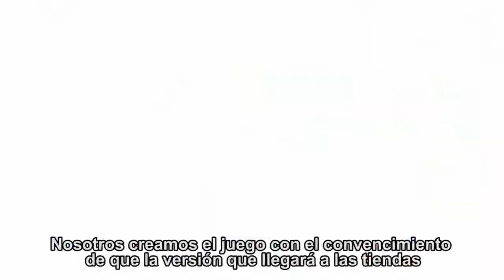Final Fantasy XIII Entrevista a Motomu Toriyama y Yoshinori Kitase en Madrid 27/01/2010